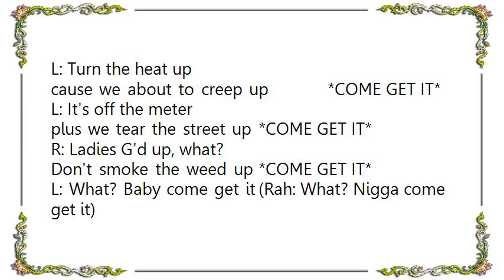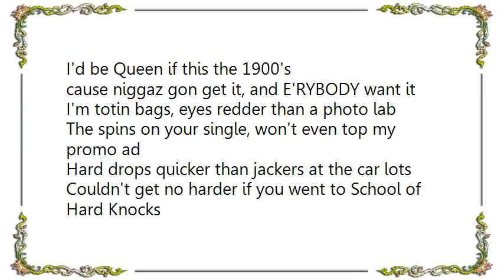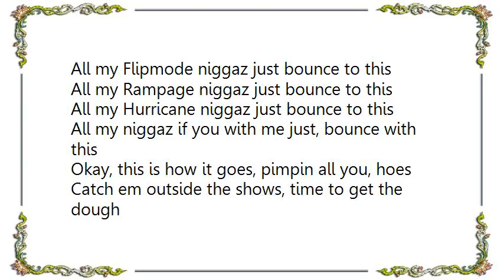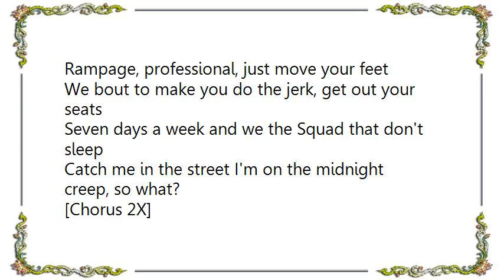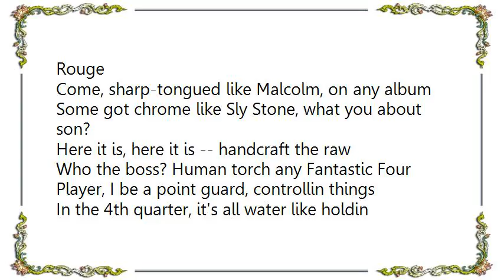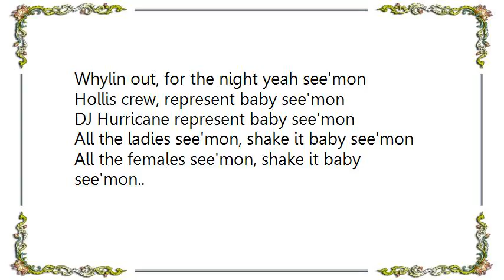DJ Hurricane - Come Get It Street Lyrics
[Lyrics DJ Hurricane - Come Get It Street]
Hurricane's in the house..
[Lord Have Mercy]
Land-Lord, up in the house*COME GET IT*
Rah Digga, up in the house*COME GET IT*
Rampage, up in the house*COME GET IT*
What? Baby come get it(Rah: What? Nigga come get it)

Chorus: Lord Have Mercy, Rah Digga
L: Turn the heat up
 cause we about to creep up*COME GET IT*
L: It's off the meter
 plus we tear the street up*COME GET IT*
R: Ladies G'd up, what?
 Don't smoke the weed up*COME GET IT*
L: What? Baby come get it(Rah: What? Nigga come get it)

[Rah Digga]
Check it, I come in sweeter than La Femme Nikita
Be all up in your hood like I'm a C&C two liter
The little honey that be doin her she thing
On some Mya shit, like It's All About Me see?
I bleed things, blunt slicer on my keyrings
Bra top, lots of G-strings, havin weed dreams
I'd be Queen if this the 1900's
cause niggaz gon get it, and E'RYBODY want it
I'm totin bags, eyes redder than a photo lab
The spins on your single, won't even top my promo ad
Hard drops quicker than jackers at the car lots
Couldn't get no harder if you went to School of Hard Knocks
The grimy bitch, sometime be punchliney bitch
So don't make me go there! (*starts singing to The P is Free*)
Because the groupies are free, but the rhymes cost money..
OH YEAH!!

Chorus 2X
[Rampage]
All my Flipmode niggaz just bounce to this
All my Rampage niggaz just bounce to this
All my Hurricane niggaz just bounce to this
All my niggaz if you with me just, bounce with this
Okay, this is how it goes, pimpin all you, hoes
Catch em outside the shows, time to get the dough
Up in the studio, smokin the hydro
Writin the hot shit, you waitin for me to go
Threw on the Ram' bounce, just shakin yo' ass yo
Bump this in your Lex Coupe or your Expo'
Flipmode Squad, we the ones in them videos
Catch us with the fly shit, but you don't hear me doe
Rampage, professional, just move your feet
We bout to make you do the jerk, get out your seats
Seven days a week and we the Squad that don't sleep
Catch me in the street I'm on the midnight creep, so what?

[Chorus 2X]
I walk the path, that Allah made, +Smooth+, like Sade
Got pickup tracks -- high-beam with the fog rays
International capital, checks cashed in full
Damage your hood, natural, spend grands for goods
Traditional niggaz know -- scream on these players like
DJ call in some mo', invincible pretty flow
Grammar God, swing like gold from Panama
Twenty-four carat charms, with smooth cuts like Sarah Vaughn
Here we go, here we go -- attitude
spit the vocals hotter than soul food from Baton Rouge
Come, sharp-tongued like Malcolm, on any album
Some got chrome like Sly Stone, what you about son?
Here it is, here it is -- handcraft the raw
Who the boss? Human torch any Fantastic Four
Player, I be a point guard, controllin things
In the 4th quarter, it's all water like holdin springs

All the females see'mon, shake it baby see'mon..